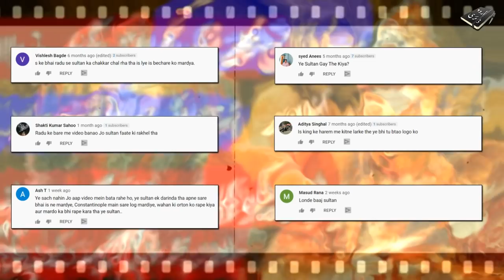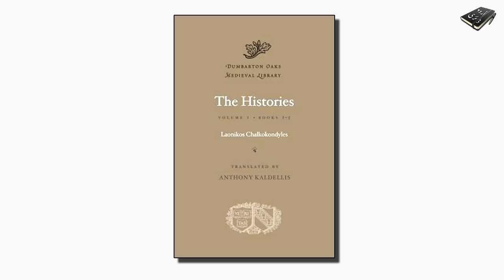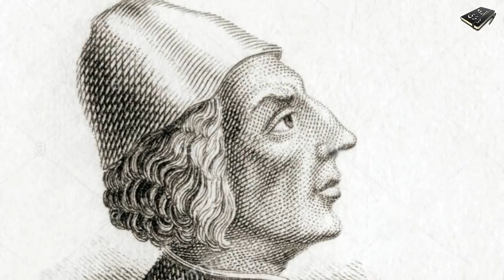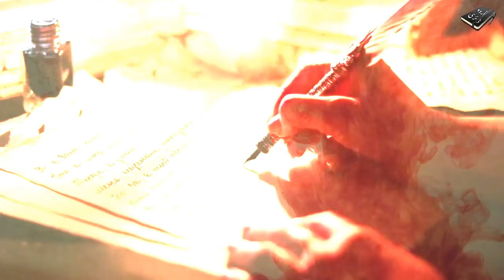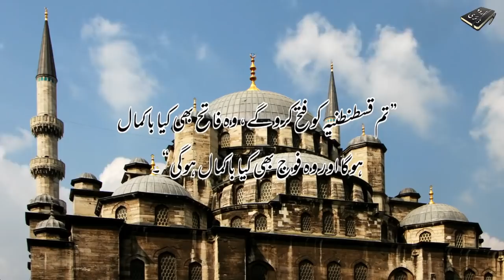Reality of Mehmed the Conqueror and Radu the Handsome Relation. Hindi & Urdu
Asslam o Alekum Dosto...! Humari Aaj ki Video Sultan Muhammad Fatih ( Mehmed the Conqueror par sadiyon se lagaye jane wale Jhoote ilzamat par mabni hai, hum ne ye video is liye banaye hai ke is pakbaz sultan par lagne wale jhote ilzamat ka difa kiya jaske, aur awam un naas ko bataya jaye ke Sultan pr ye jhoote ilzamat akhir kiyon ayed kiye gye the...